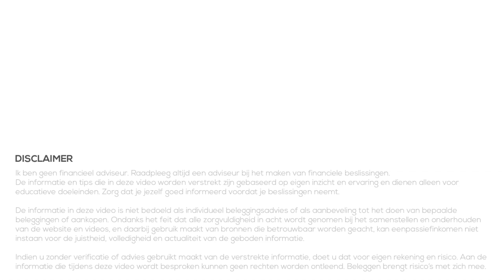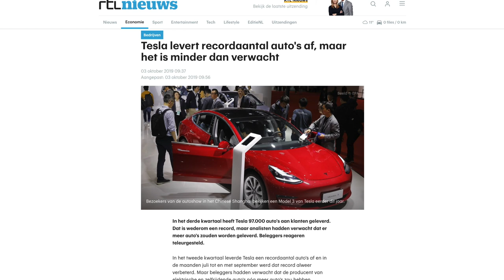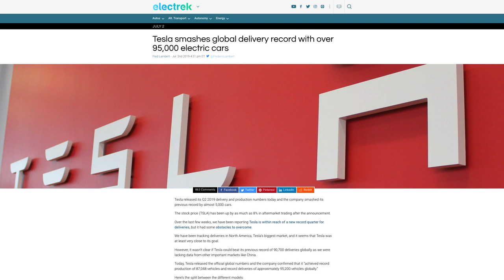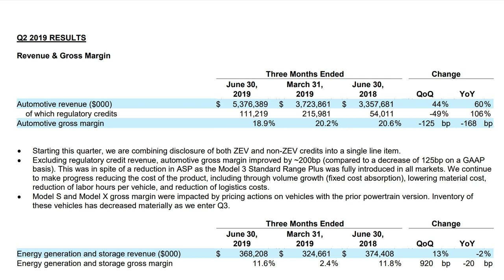Kwartaalcijfers - Snel geld verdienen?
👇Kijk hieronder voor meer informatie en links👇

In deze video kijk ik naar kwartaalcijfers. Het 3e kwartaal van 2019 is net afgerond en de komende weken zullen veel bedrijven hun cijfers bekend maken. Is dit een goed moment om snel geld te verdienen? Hoe kunnen we dit doen?

In deze video behandel ik 2 manieren waarop je geld kan verdienen in korte tijd. Elke manier heeft zo zijn voor- en nadelen. Ik behandel beide manieren aan de hand van een actueel voorbeeld (nieuwsbericht).